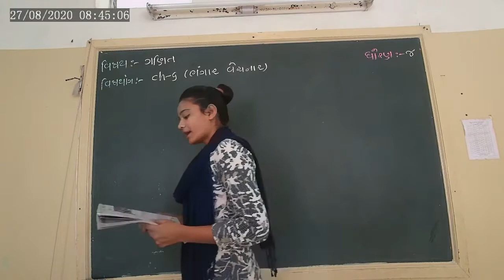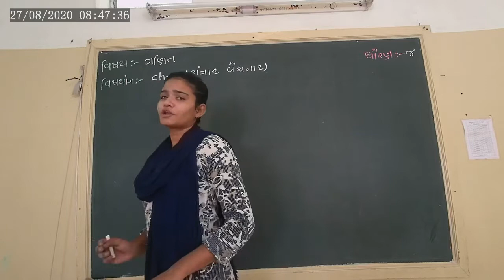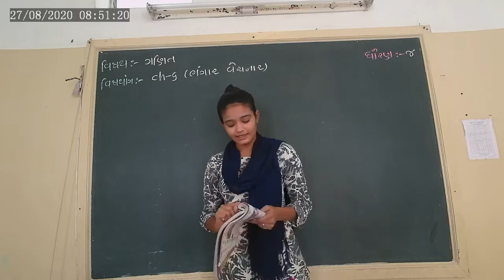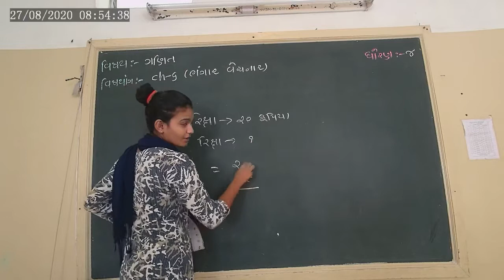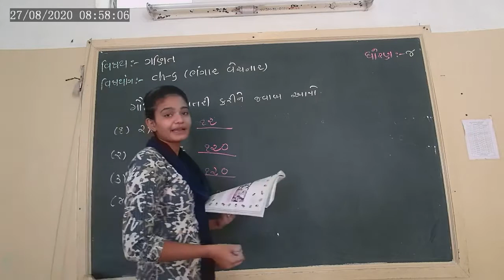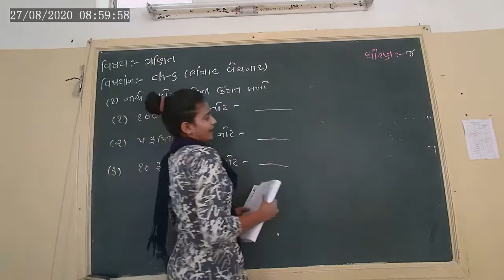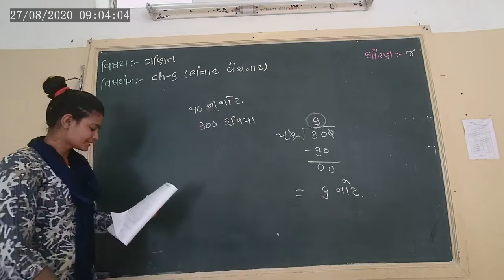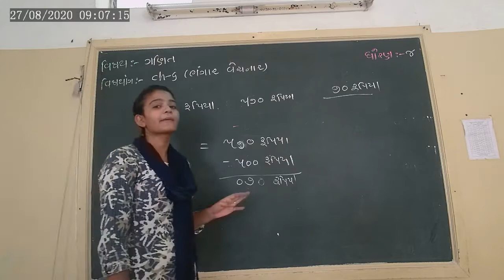STD-4 MATHS CH-6 L-1